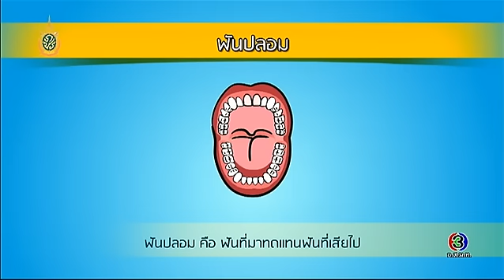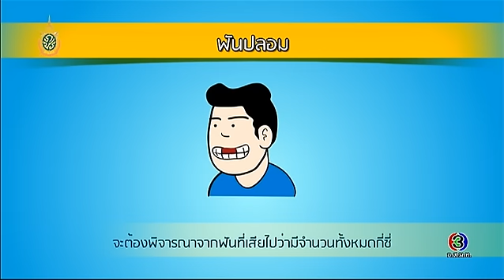Health Me Please | ฟันปลอม ตอนที่ 1 | 30-05-59 | TV3 Official